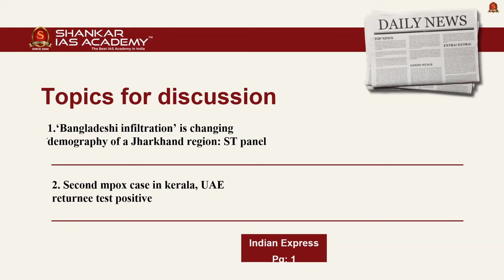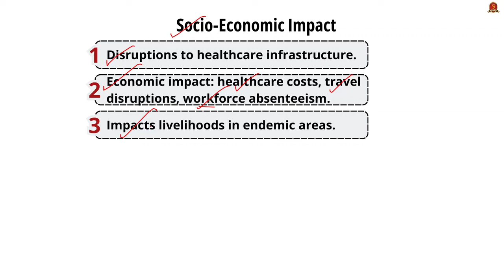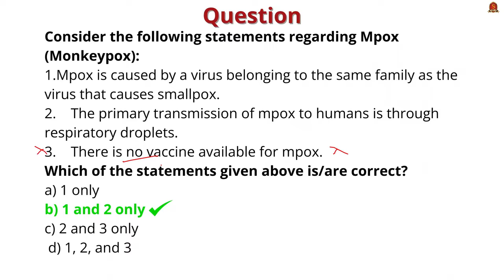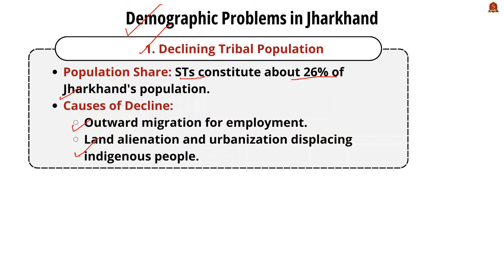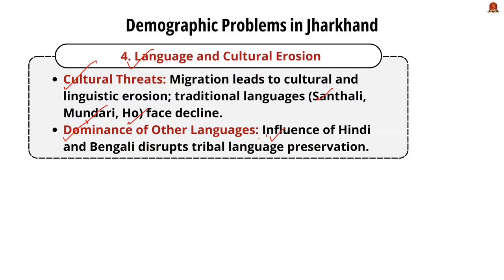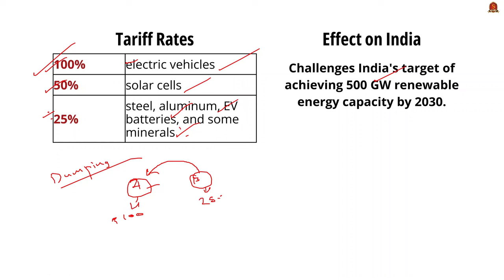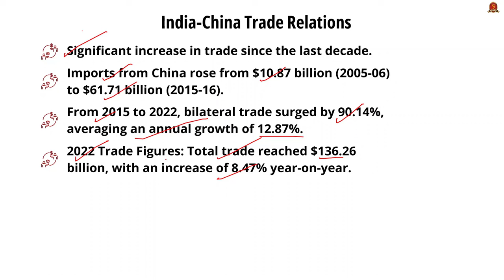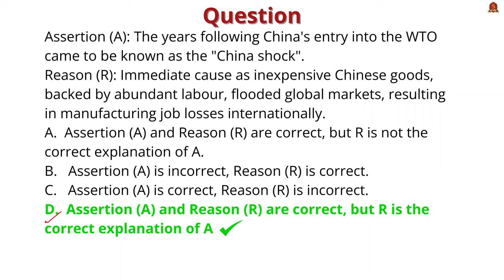Newspaper Analysis| September 28 2024| Shankar IAS Academy| UPSC current Affairs | Prelims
News articles and editorials discussed:

1. Second mpox case in kerala, UAE returnee test positive - 01:13
What is Mpox?
Transmission
Mpox vs Smallpox
Socio-Economic Impact
Mpox as a Public Health Emergency of International Concern
India's Response

2. ‘Bangladeshi infiltration’ is changing demography of a Jharkhand region
ST panel - 07:15
NCST
Demographic Problems in Jharkhand
Declining Tribal Population
Migration and Infiltration Issues
Economic Migration and Urbanization
Language and Cultural Erosion
Gender Imbalance

3. Electronics to solar equipments to steel , india grapple with china shock 2.0 - 14:23
Impacts of US Tariff Hikes
Anti-Subsidy Measures
World Trade Organization (WTO)
India-China Trade Relations
Trade Deficit Overview
Reasons for Trade Deficit